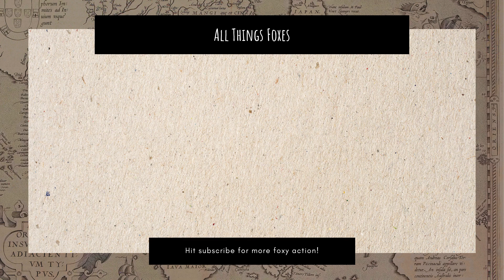Fox Pregnancy and Gestation Periods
🦊 Red foxes get pregnant in the winter months and have their babies in the spring. Arctic foxes have their kits later in the year, around August. Fox pregnancy details depend on the type of fox and the location where they live.

0:00 Chapters
0:57 How Many Months is a Fox Pregnant
1:29 What Time of Year do Foxes Have Babies
1:55 How Can You Tell if a Fox is Pregnant
2:45 Fennec Fox Pregnancy
3:18 Gray Fox Pregnancy
3:50 Red Fox Gestation Period
4:23 Arctic Fox Gestation Period
4:58 Swift Fox Gestation Period
5:18 Sand Fox Gestation Period

📚 Recommended reading

🦊 Red fox: The Catlike Canine:

🌎 Favorite Products

🦊 I Just Really Like Foxes, OK? Shirt:

🦊 Fox Comforter and Plushie:

📝 Additional Resources

The average gestation period for foxes is around 50 days, this means they have their babies in less than two months of being pregnant. The average litter size for foxes is around 4-6 kits.